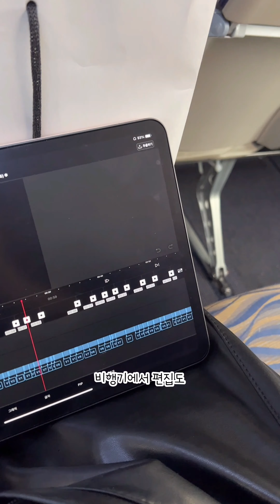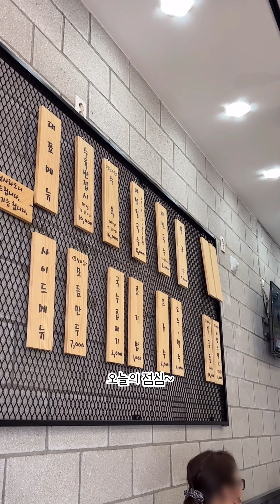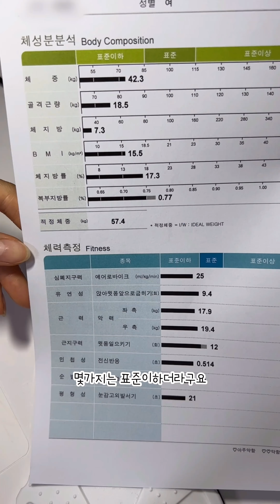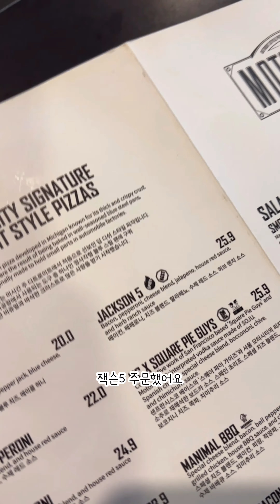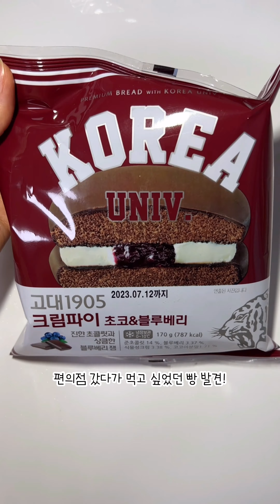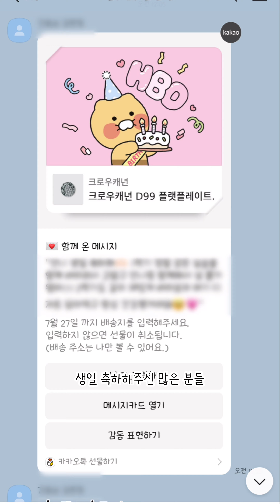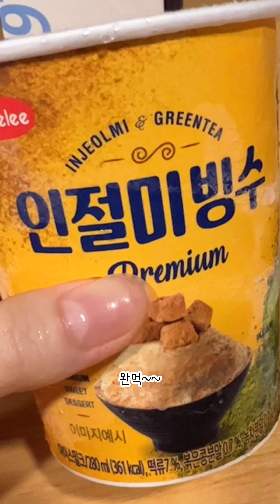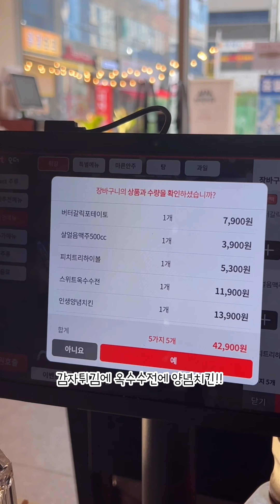165cm/42kg 소식Joa의 먹기록 모음집 (2023년 7~8월)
소식Joa의 먹기록 쇼츠 모음집입니다!